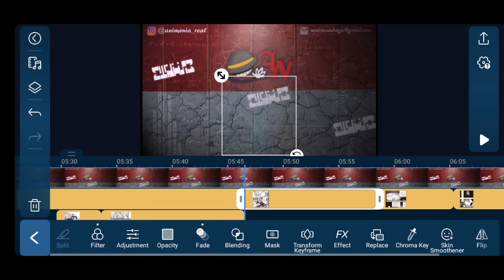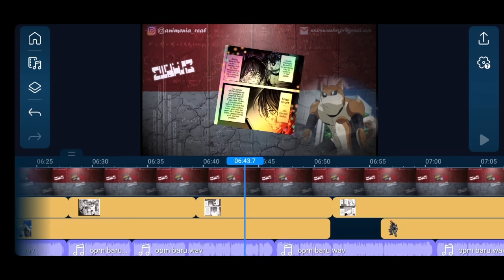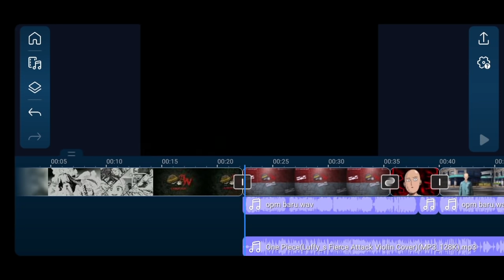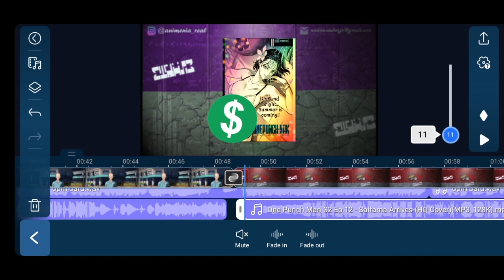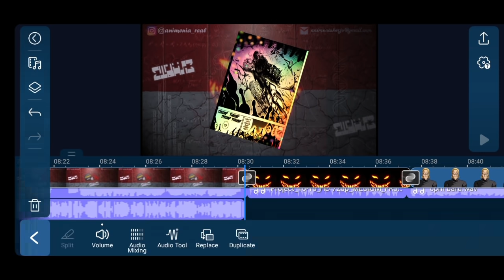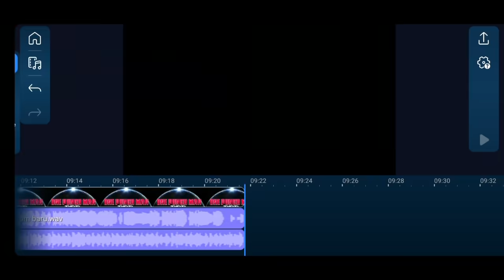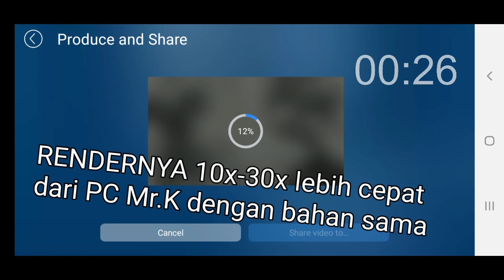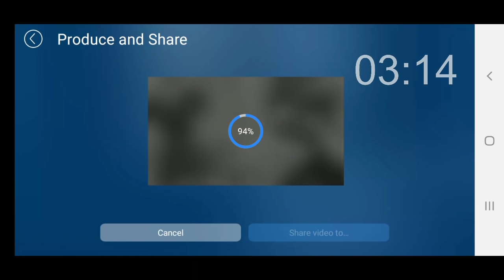RAHASIA ASLI kenapa Mr.K gak pernah EDIT VIDEO di PC!!! semua dari SMARTPHONE!!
hmm iseng inimah

dan btw APP yang kugunakan

CYBERLINK POWERDIRECTOR!